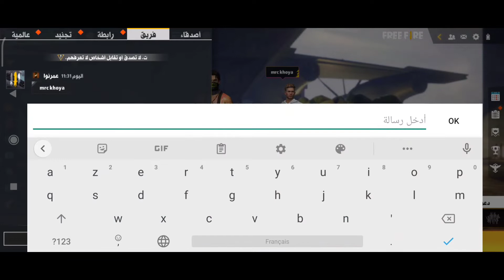حرقت المتجر😍 لاحد المتابعين😎 لن تصدق نسبة تخفيض😲